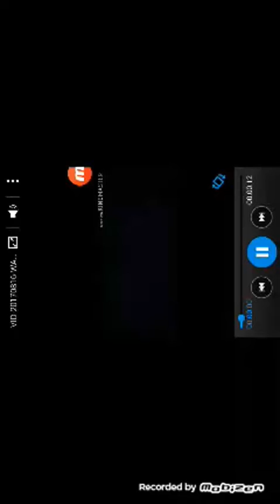Clash royale/uma batalha acirrada e eu ganhei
Nesse video de Clash Royale mostro uma batalha acirrada que acabei ganhando,conferi ai ☝☝☝ei espera ai nao se esqueci do 👍👍👍!VLW